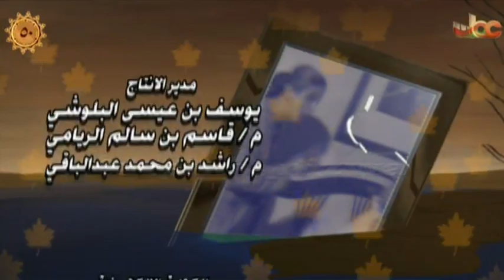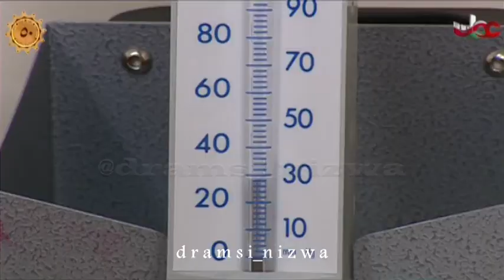المسلسل العُماني أيام الندم الحلقة 2 الجزء2 إنتاج 2003